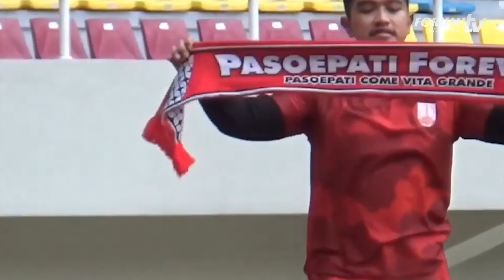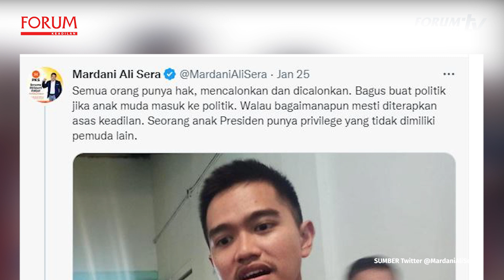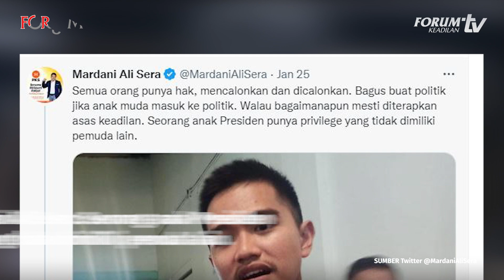PENGAMAT KAESANG MASUK POLITIK MEMANG MAUNYA JOKOWI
Isu akan terjunnya putra bungsu Presiden Joko Widodo, Kaesang Pangarep, ke dunia politik, ternyata mendapat sambutan meriah di banyak kalangan.
Banyak yang mengingatkan pada janji Jokowi saat a maju Pilpres 2014, bahwa ia melarang keluarganya ikut cawe-cawe dalam politik.
Gibran Rakabuming sang kakak, mengaku kaget dengan keputusan adiknya itu.
Politisi PKS, Mardani Ali Sera: Seorang anak Presiden punya privilege yang tidak dimiliki pemuda lain.

YouTube Forum Keadilan TV
FB forumkeadilandotcom
Tiktok forumkeadilantv
Helo forum.keadilan